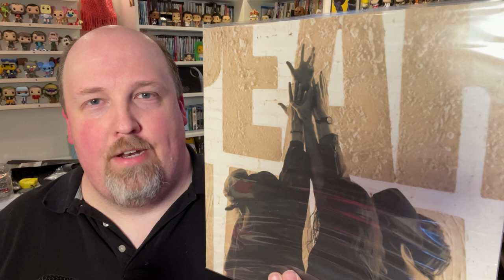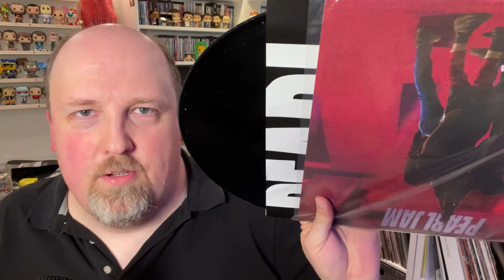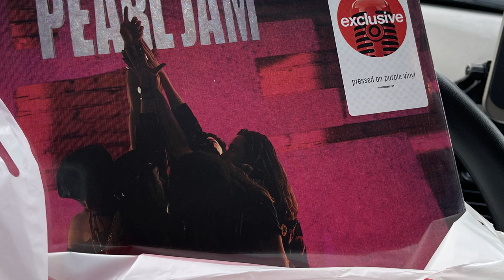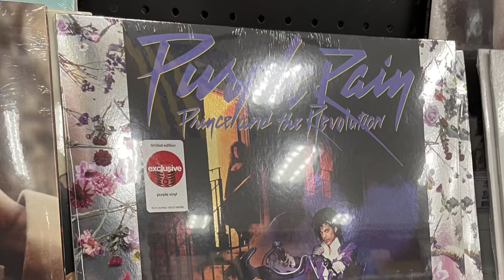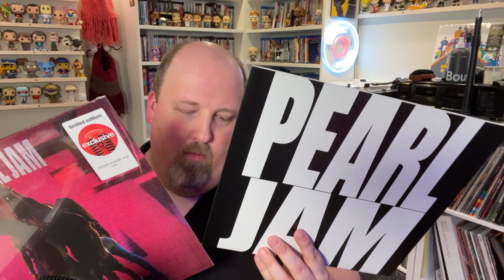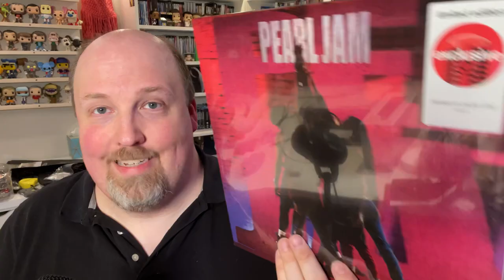Pearl Jam “Ten” | Unpacking the Target purple splatter vinyl | Ever-Curious Geek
When you're a physical media collector like me, you may have more than one copy of something you really love. Pearl Jam's iconic debut "Ten," released in 1991 on Sony's Epic Records, is one of my Top 5 all-time records. It hit at a very impressionable time of my life and every chord is imprinted in my brain forever, as is the classic cover art. While I love and appreciate the Redux remaster/remix, the original album and mix is like a callback to my raw, mixed-up youth. Target's purple splatter vinyl record is a gorgeous addition to my music collection, and well worth seeking out over the standard black pressing found at most shops.

In this video, I talk about my history with this legendary record and we take a closer look at the subtle color variation found in this gorgeous limited edition pressing.

No amount is too small and every single donation is appreciated! Your support of small creators like me keeps the Internet weird and wonderful!

I read each and every one of them, and respond to most of them.

I'm an artsy Midwest landscape photographer, a writer / blogger, a product reviewer / tester / focus group of one, a radio / TV / film major turned social media manager / content marketer, a tech geek raised in (and in many ways stuck on) the era of MS-DOS & NES, a DIY enthusiast / maker / tinkerer, a pop culture geek, a movie lover (and a collector with a fierce loyalty to DVDs and Blu-rays over streaming), and a social media comedian / general wiseass. I'm a weird creative hyphenate who's always curious and chasing after what's cool and beautiful in this crazy world of ours.

I vlog and stream videos (and often long stream of consciousness rants) about art photography, movies, social media, tech, Bob Ross-style wet on wet oil painting, pop culture, general geekdom, DIY / maker projects, reviews, Midwest life (Wisconsin & Minnesota generally) and whatever else lights my brain that week.

I'm based in Green Bay, Wisconsin, and travel often to Door County Wisconsin, Duluth Minnesota, Superior Wisconsin and all over the Midwest for photography, exploration and general fun and merriment.